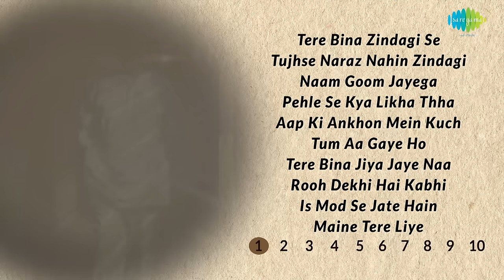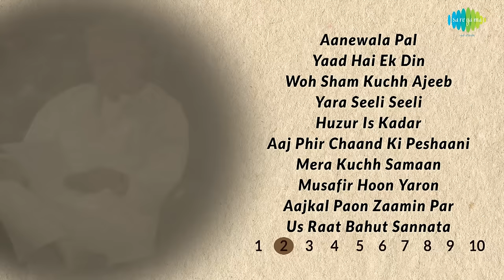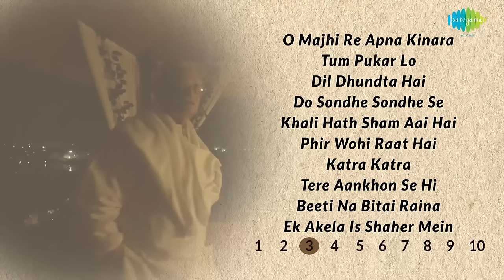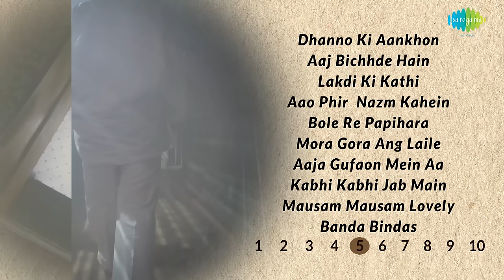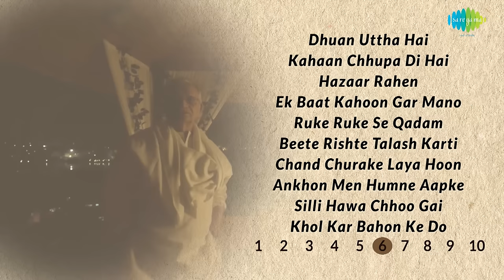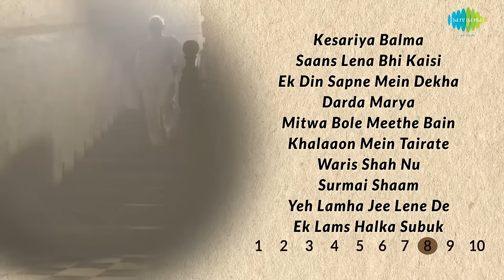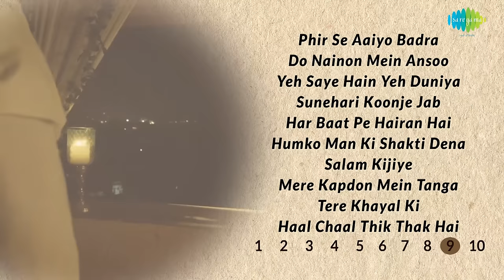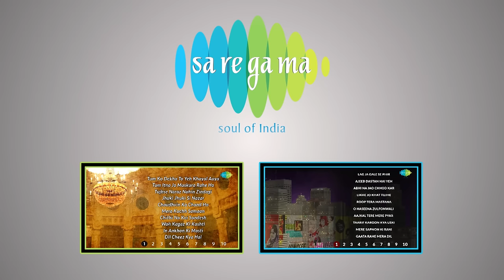Top 100 Songs Of Gulzar | गुलज़ार के 100 हिट गाने | HD Songs | One Stop Jukebox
Enjoy songs like "Tere Bina Zindagi Se", "Huzur Is Kadar", "Tum Aa Gaye Ho Noor Aa Gaya", "Tujhse Naraz Nahin Zindagi", "Yara Seeli Seeli" and many more!

Songs in this Jukebox:

0:07 Tere Bina Zindagi Se
5:57 Tujhse Naraz Nahin Zindagi
11:35 Naam Goom Jayega
16:44 Pehle Se Kya Likha Thha
19:08 Aap Ki Ankhon Mein Kuch
23:15 Tum Aa Gaye Ho Noor Aa Gaya
27:25 Tere Bina Jiya Jaye Naa
33:09 Rooh Dekhi Hai Kabhi
34:46 Is Mod Se Jate Hain
39:38 Maine Tere Liye
42:41 Aanewala Pal Janewala Hai
47:18 Yaad Hai Ek Din
48:00 Woh Sham Kuchh Ajeeb Thi
52:42 Yara Seeli Seeli
57:45 Huzur Is Kadar
01:01:36 Aaj Phir Chaand Ki Peshaani Se Uthtaa Hai Dhuaan
01:02:20 Mera Kuchh Samaan
01:08:54 Musafir Hoon Yaron
01:11:58 Aajkal Paon Zaamin Par Nahin Padte
01:17:25 Us Raat Bahut Sannata Thha
01:17:59 O Majhi Re Apna Kinara
01:21:00 Tum Pukar Lo Tumhara Intezar Hai
01:24:41 Dil Dhundta Hai
01:32:57 Do Sondhe Sondhe Se Jism
01:33:51 Khali Hath Sham Aai Hai
01:38:48 Phir Wohi Raat Hai Khwab Ki
01:43:12 Katra Katra
01:49:13 Tere Aankhon Se Hi
01:50:11 Beeti Na Bitai Raina
01:53:21 Ek Akela Is Shaher Mein
01:58:19 Golmaal Hai Bhai Sab Golmaal
02:03:10 Jagah Nahin Ab Dairy Mein
02:05:04 Bechara Dil Kya Kare
02:08:11 Sa Re Ke Sa Re
02:14:48 Piya Bawri Piya Bawri
02:18:40 Sirf Ehsaas Ke Paas Ho Tum
02:19:39 Do Deewane Shaher Mein
02:24:01 Chhadi Re Chhadi
02:28:50 Sun Sun Sun Didi
02:32:29 Sab Kuchh Vaise Hi Chalta Hai
02:33:35 Dhanno Ki Aankhon Mein
02:37:27 Aaj Bichhde Hain
02:43:48 Lakdi Ki Kathi
02:47:44 Aao Phir  Nazm Kahein
02:48:25 Bole Re Papihara
02:51:59 Mora Gora Ang Laile
02:55:12 Aaja Gufaon Mein Aa
03:00:31 Kabhi Kabhi Jab Main Baith Jaata Hoon
03:02:58 Mausam Mausam Lovely Mausam
03:08:34 Banda Bindas
03:12:05 Dhuan Uttha Hai
03:16:48 Kahaan Chhupa Di Hai Raat
03:17:14 Hazaar Rahen
03:22:28 Ek Baat Kahoon Gar Mano Tum
03:26:25 Ruke Ruke Se Qadam
03:30:23 Beete Rishte Talash Karti Hai
03:30:52 Chand Churake Laya Hoon
03:34:03 Ankhon Men Humne Aapke Sapne
03:38:46 Silli Hawa Chhoo Gai
03:44:18 Khol Kar Bahon Ke Do
03:45:05 Humsafar Mere Humsafar
03:49:08 Khamosh Sa Afsana
03:55:08 Meri Jaan Mujhe Jaan Na Kaho
03:58:25 Os Padi Thhi Raat Bahut
03:59:19 Abke Na Sawan Barse
04:03:41 Jane Kya Sochkar
04:07:05 Sola Singaar Karke
04:11:31 Badi Udaas Hai Vaadi
04:12:38 Thodi Si Zamin Thoda Aasman
04:18:09 Ghar Jayegi Tar Jayegi
04:21:10 Kesariya Balma
04:27:14 Saans Lena Bhi Kaisi Aadat Hai
04:28:02 Ek Din Sapne Mein Dekha Sapna
04:31:43 Darda Marya
04:38:09 Mitwa Bole Meethe Bain
04:41:22 Khalaaon Mein Tairate Jazeeron Mein
04:42:20 Waris Shah Nu
04:51:14 Surmai Shaam
04:57:01 Yeh Lamha Jee Lene De
05:02:16 Ek Lams Halka Subuk
05:03:13 Phir Se Aaiyo Badra Bidesi
05:07:16 Do Nainon Mein Ansoo Bhare Hai
05:10:25 Yeh Saye Hain Yeh Duniya Hai
05:16:00 Sunehari Koonje Jab
05:16:46 Har Baat Pe Hairan Hai
05:21:22 Humko Man Ki Shakti Dena
05:25:16 Salam Kijiye
05:32:00 Mere Kapdon Mein Tanga Hai
05:32:37 Tere Khayal Ki
05:39:10 Haal Chaal Thik Thak Hai
05:42:31 Hawaon Pe Likhdo Hawaon Ke Naam
05:45:53 Raat Bhar Sard Hava Chalti Rahi
05:47:34 Ek Kali Do Pattiyan
05:54:15 Palkon Pe Chalte Chalte
06:00:28 Logon Ke Ghar Men Rahta Hoon
06:04:39 Haan Mere Gham Toh Utha Leta Hai
06:05:20 Botal Se Ik Baat Chali
06:08:46 Phir Kisi Shakh Ne
06:13:24 Haan Aawara Hoon
06:18:47 Agar Aisa Bhi Ho Sakta

Track:  Tere Bina Zindagi Se
Album/Film:  Aandhi
Artist:  Lata Mangeshkar/Kishore Kumar
Music Director:  R.D.Burman
Lyricist:  Gulzar

Track:  Tujhse Naraz Nahin Zindagi
Album/Film:  Masoom
Artist:  Anup Ghoshal
Music Director:  R.D.Burman
Lyricist:  Gulzar

Track:  Naam Goom Jayega
Album/Film:  Kinara
Artist:  Lata Mangeshkar/Bhupinder Singh
Music Director:  R.D.Burman
Lyricist:  Gulzar

Track:  Pehle Se Kya Likha Thha
Album/Film:  Gulzars Nazm
Artist:  Gulzar
Music Director:  N/A
Lyricist:  Gulzar

Track:  Aap Ki Ankhon Mein Kuch
Album/Film:  Ghar
Artist:  Kishore Kumar/Lata Mangeshkar
Music Director:  R.D.Burman
Lyricist:  Gulzar

Track:  Tum Aa Gaye Ho Noor Aa Gaya
Album/Film:  Aandhi
Music Director:  R.D.Burman
Lyricist:  Gulzar

Track:  Tere Bina Jiya Jaye Naa
Album/Film:  Ghar
Artist:  Lata Mangeshkar
Music Director:  R.D.Burman
Lyricist:  Gulzar